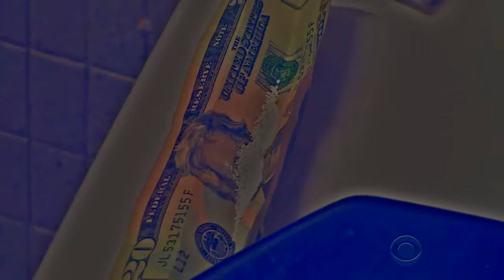Bones x Black Kray- TrenchCoatMafia(visual)(rare)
SIRCV666